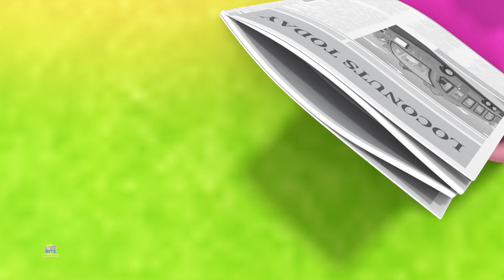Fonetik şarkı A'dan Z'ye çocuklar için Okul öncesi öğrenme Tekerlemeleri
"Fonetik şarkı A'dan Z'ye çocuklar için Okul öncesi öğrenme Tekerlemeleri" başlıklı bu içerik, çocuklar için eğlenceli ve öğretici bir masal ile şarkıları bir araya getiriyor. Masal, Kaplumbağa ve Tavşan'ın maceralarını anlatarak çocuklara değerli yaşam dersleri sunuyor. Aynı zamanda, bebekler ve küçük çocuklar için özel olarak hazırlanan Türkçe şarkılar, onların eğlenirken öğrenmelerine yardımcı oluyor. Bu içerik, çocukların hayal gücünü geliştirmek ve eğitici içerikle eğlenmek istedikleri zamanlarda mükemmel bir seçenektir."